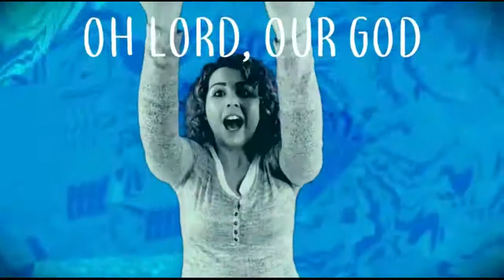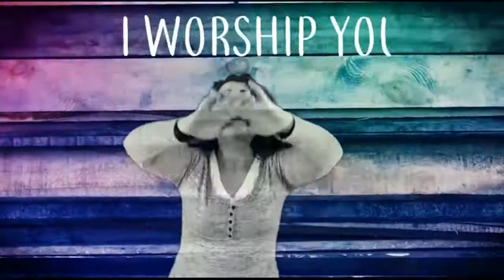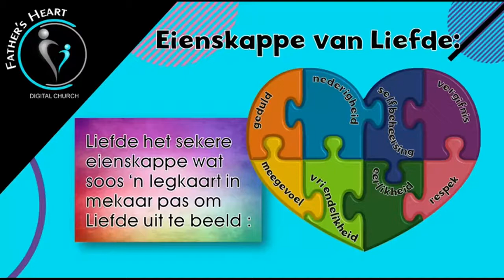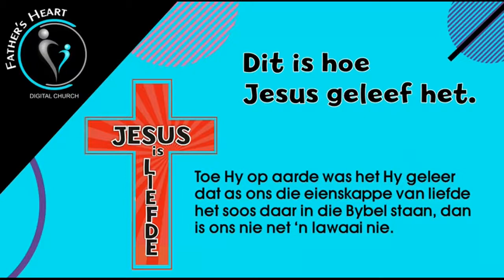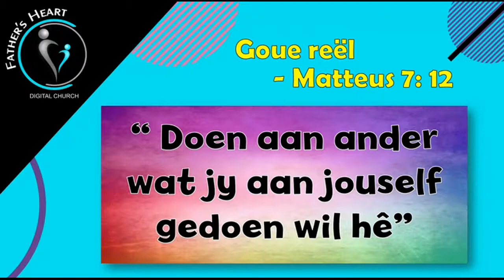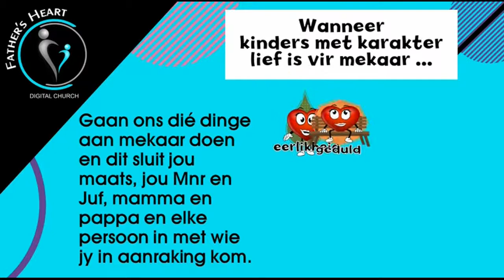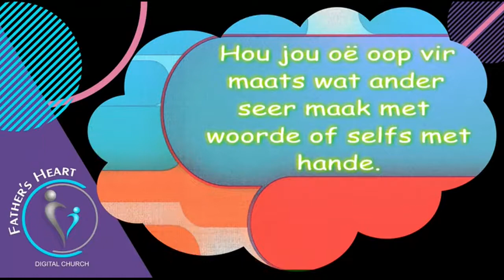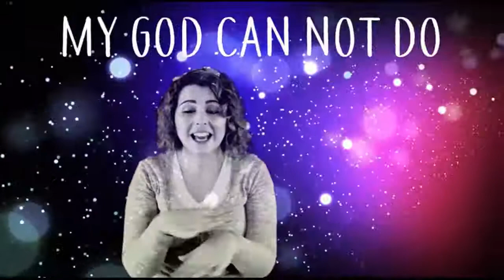Fathers Heart Digital Church - Inleiding - Liefde Les.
'n Algemene oorsig oor die reeks, Kinders met Karakter - "Liefde"